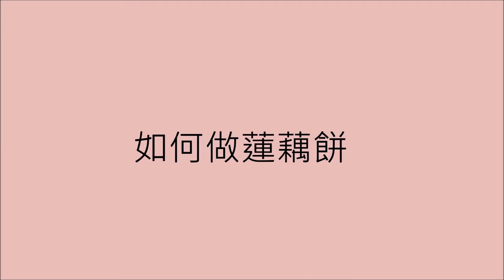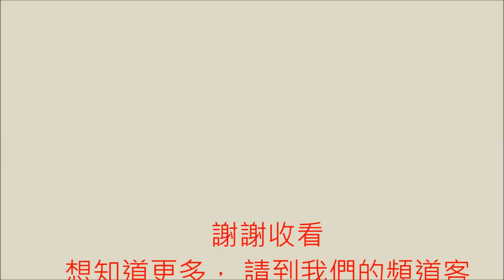怎樣做好吃的蓮藕餅 How to make delicious lotus root cake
客家大學堂會常常為你提供做美味食品的方法， 請多多留意。